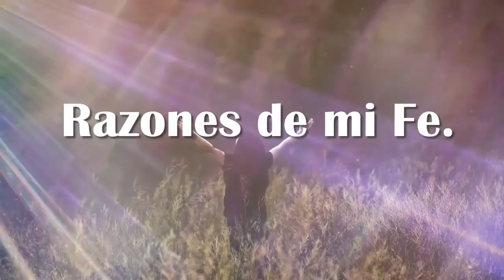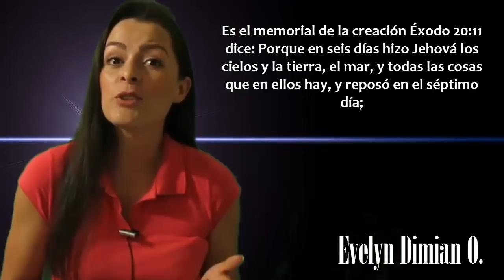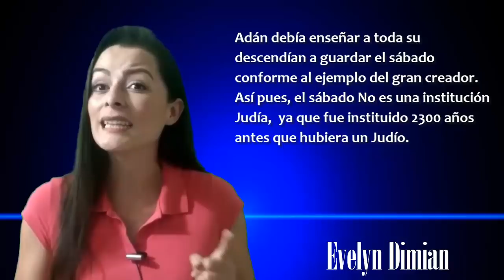4 Razones por las que guardo el Sábado. Razones de mi Fe. (Parte 2)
Adán como nuestro representante o padre de la raza humana, representa a todas las naciones. Hechos 17:26 dice: Y de una sangre ha hecho todo el linaje de los hombres, para que habiten sobre toda la faz de la tierra; y les ha prefijado el orden de los tiempos, y los límites de su habitación; Adán debía enseñar a toda su descendían a guardar el sábado conforme al ejemplo del gran creador. Así pues, el sábado No es una institución Judía,  ya que fue instituido 2300 años antes que hubiera un Judío.